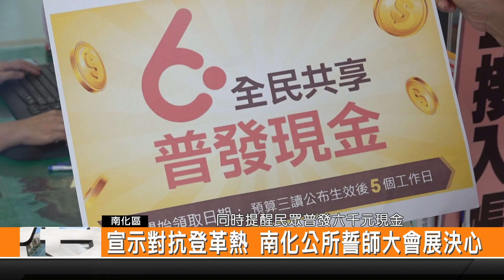宣示對抗登革熱 南化公所誓師大會展決心-新永安新聞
登革熱是臺灣非常重視的疾病之一 現在隨著天氣回暖 也將進入登革熱好發的季節 南化區公所為了提醒市民多加注意 因此舉辦對抗登革熱的誓師大會 同時走訪社區清除孳生源 用行動來減少登革熱的風險